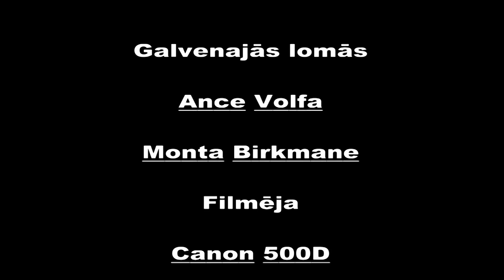INDE V2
Otrā versija Indes reklāmai